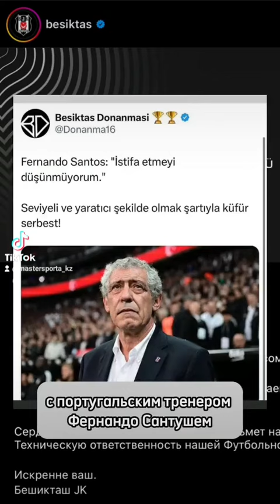14.04 Дайджест новостей.